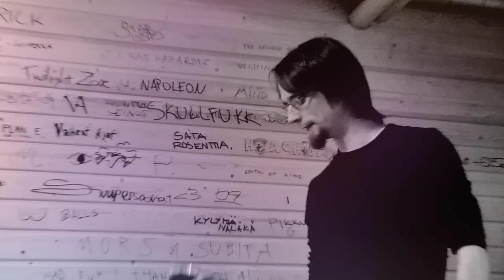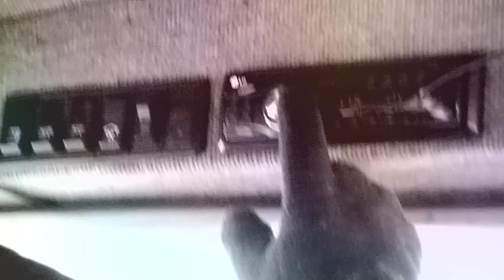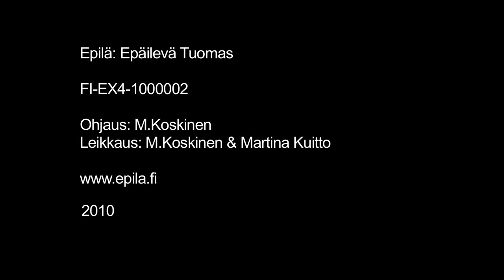Epilä - Epäilevä Tuomas